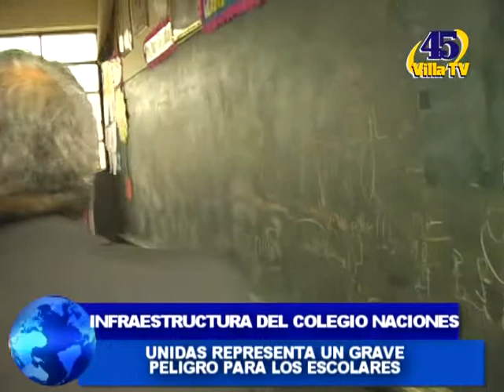INFRAESTRUCTURA DEL COLEGIO NACIONES UNIDAS REPRESENTA UN GRAVE PROBLEMA PARA LOS ESCOLARES